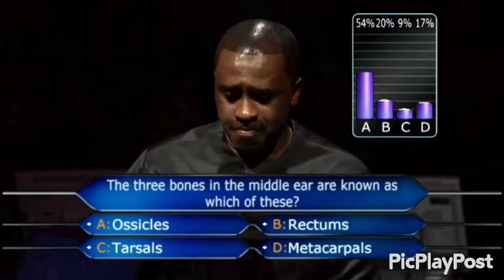Who wants to be a millionaire nigeria